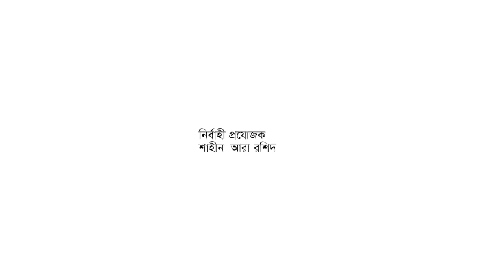Muri Company | মুড়ি কোম্পানি | Tawsif Mahbub | Ahona Rahman | Bangla New Natok 2021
Natok : Muri Company
Director : Mehedi Hasan Hridoy
Producer : Shahin Ara Rashid
Cast : Tawsif Mahbub, Ahona Rahman, Farhad Rahman
Story : Mehedi Hasan Hridoy
Language : Bangla
Label : G Series

New Natok Dekhun : Kuhu Kotha | কুহু কথা | Apurba | Mehazabien